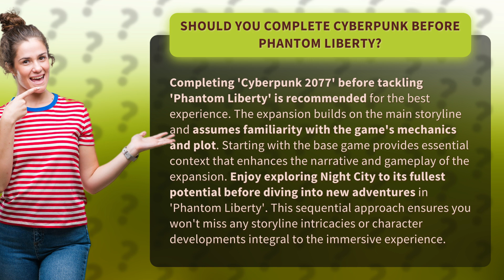Should you complete Cyberpunk before Phantom Liberty?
Perfecting Your Cyberpunk Experience: Complete Before Phantom Liberty • Cyberpunk First! • Unlock the full potential of your journey in Night City! Discover why completing 'Cyberpunk 2077' before diving into 'Phantom Liberty' is crucial for an enriched gaming experience filled with narrative depth and seamless gameplay.